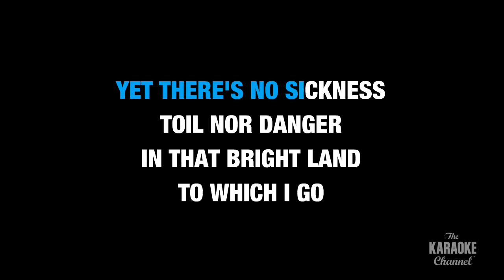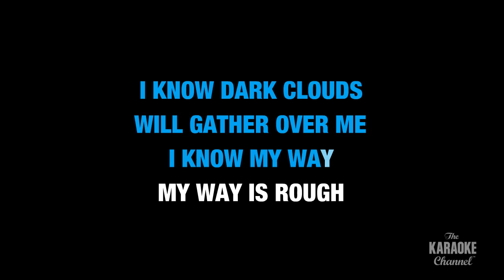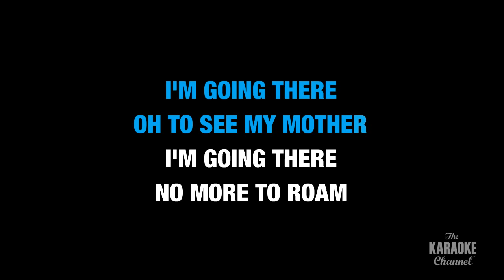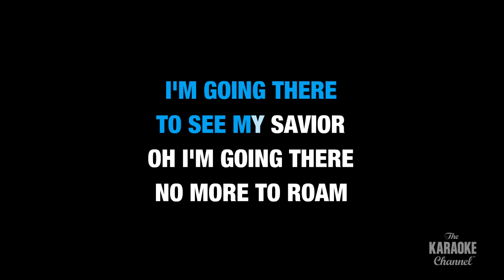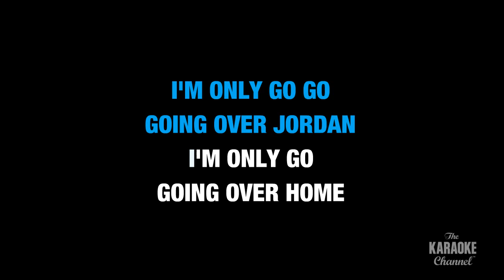Wayfaring Stranger in the Style of "Eva Cassidy" karaoke video with lyrics (with lead vocal)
Download "Wayfaring Stranger" in the style of Eva Cassidy in MP4 or MP3+G